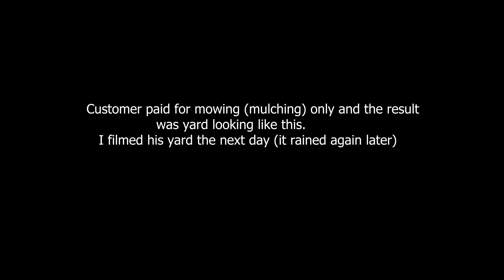TORO Groundsmaster 72